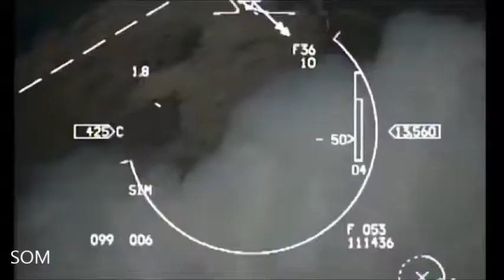CRUISE MISSILES IN THE WORLD